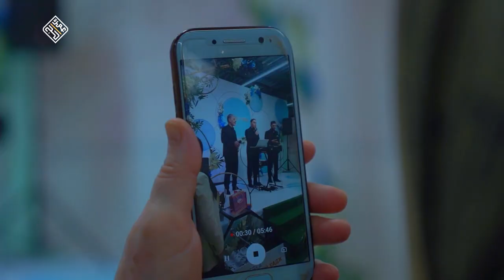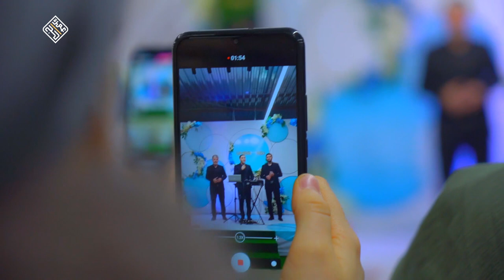Красивые нашиды с ярмарки в садовом центре Green Park